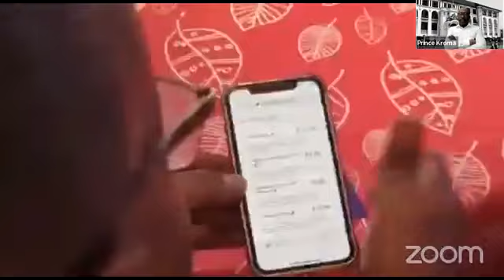APC In a Legal Quagmire -2023 HOW PREPARED? WITH AHMED SESAY Esq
In and out court, is the APC RUNNING OUT OF TIME IN PREPARATION FOR THE 2023 GENERAL ELECTION?